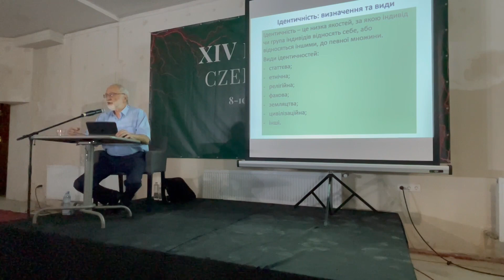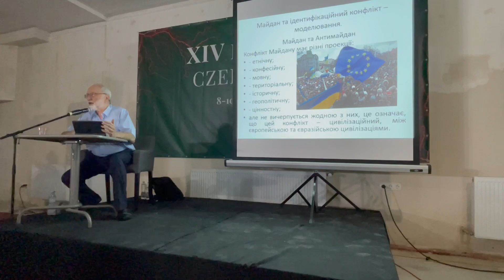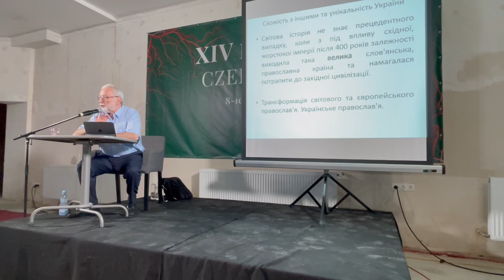Йосиф Зісельс, Лекція «Війна та ідентичність», Meridian Czernowitz, Чернівці, 9 вересня 2023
Лекція «Війна та ідентичність», Meridian Czernowitz 2023

8–10 вересня 2023 року відбувся ХІV-ий Meridian Czernowitz у Чернівцях. Учасники читань були як відомі, так і молоді поети та поетеси із Австрії, Німеччини, Швейцарії, Ізраїлю та України. У програмі були поетичні читання, презентації нових книжок, публічні дискусії та винно-книжкові дегустації.

В одній події, радянський дисидент Йосиф Зісельс, голова ВААДу (Асоціації єврейських організацій і общин України), прочитав лекцію «Війна та ідентичність».

Учасник: Йосиф Зісельс
Локація: Зал «Медіа» готелю Central Magnat Cinema, 1-й поверх (вул. Кобилянської, 36)
Українською